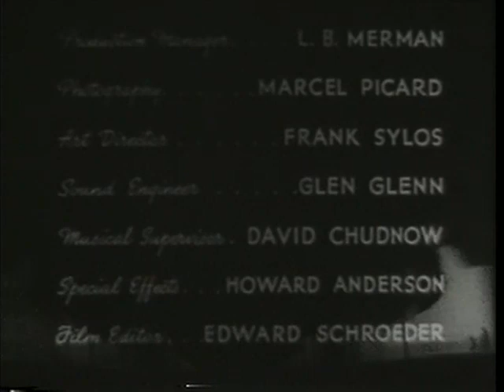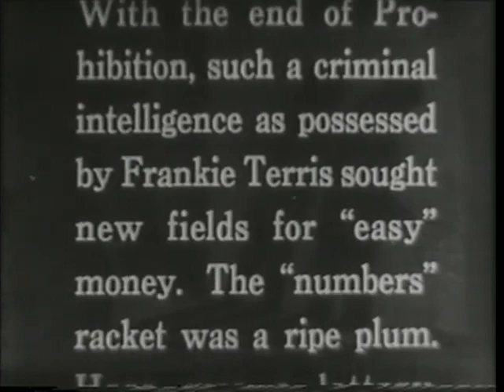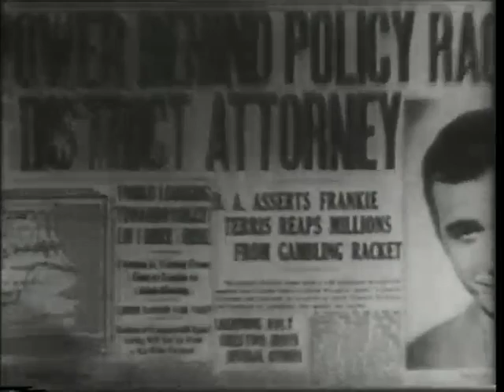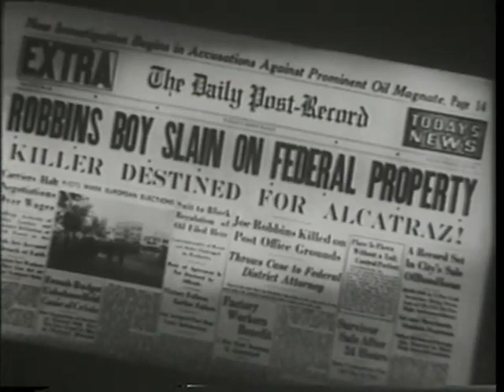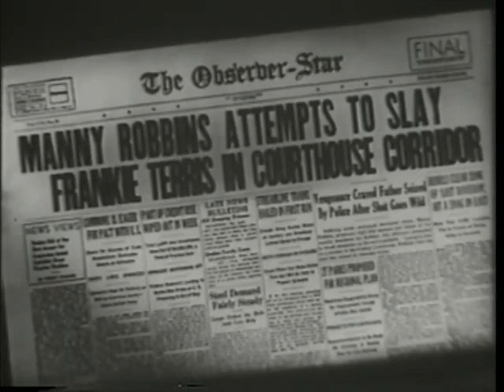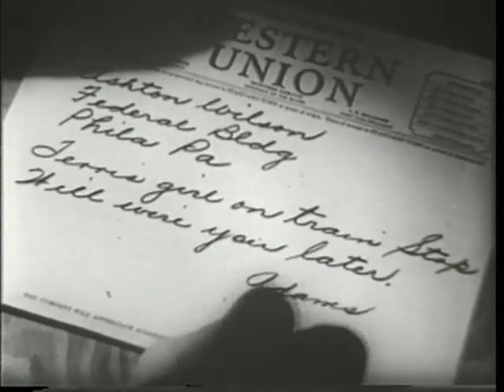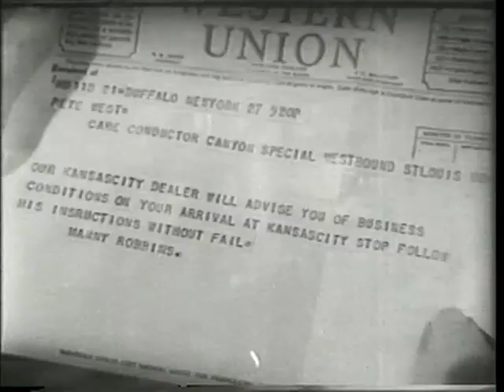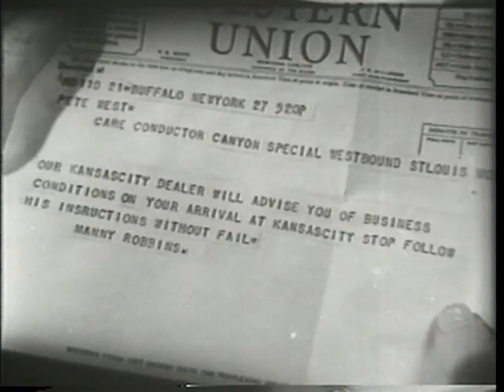Prison Train-1938- Crime/Drama- Stars: Fred Keating, Dorothy Comingore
There is a story about a woman who marries a corrupt deputy district attorney in order to prove that a certain criminal was framed for murder.